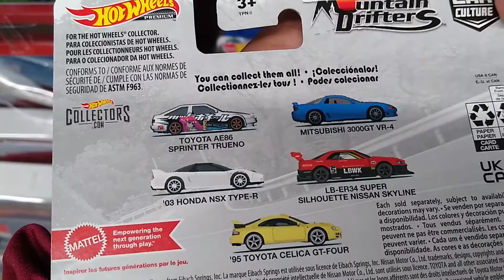3000gt vr4 mitsubishi JDM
found this hot wheels vr4 diecast collection